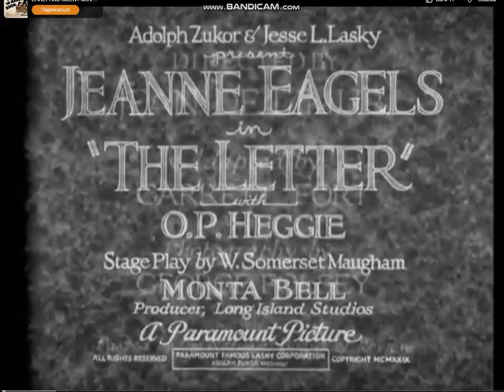A Paramount Picture logos (April 13, 1929)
"The Letter" (1929).